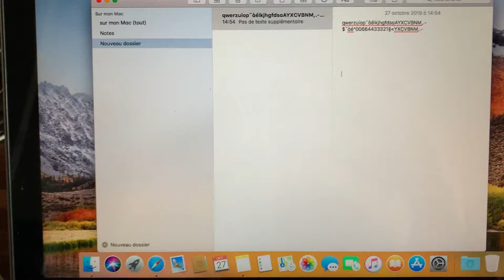28 ottobre 2019